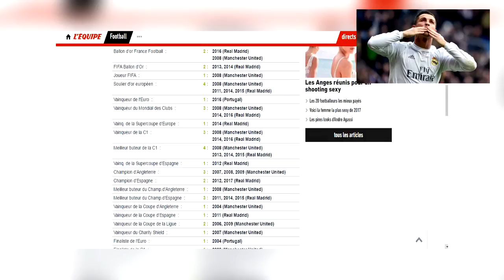RONALDO VS MESSI ! LE COMPARATIF ULTIME ! QUI EST LE MEILLEUR ?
Vidéo comparant les 2 meilleurs joueurs de football de la planète. On parle biensur de Cristiano Ronaldo et Lionel Messi! Dans ce comparatif, on va essayé de déterminer qui est le meilleur joueur du monde!
Bon visionnage :)

►7€ DE REDUCTION SUR GAMONIAC + 300 POINTS ZAPPYDAY :
300 points offerts sur ZappyDay – le site qui vous fait gagner plein de cadeaux facilement en cliquant